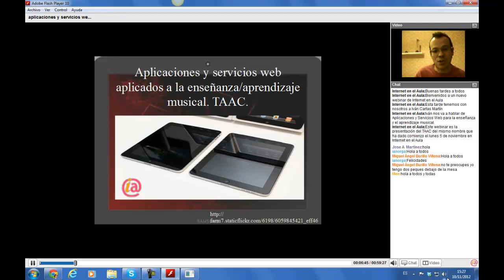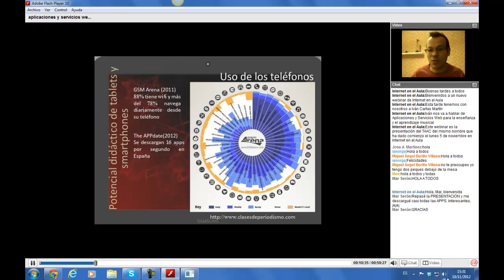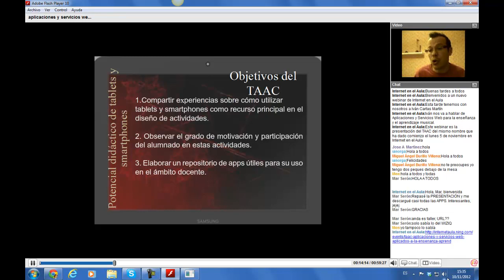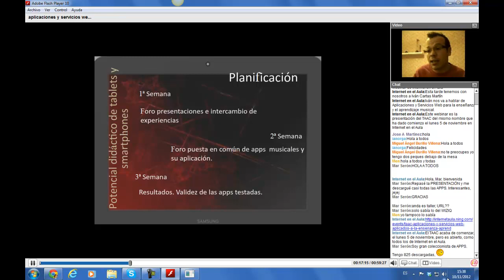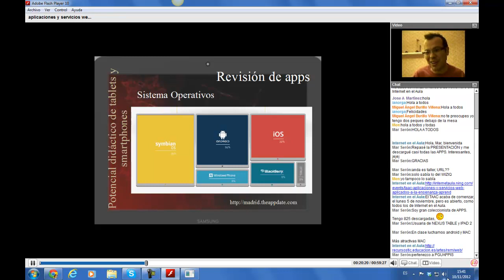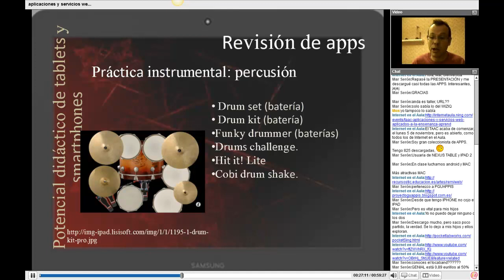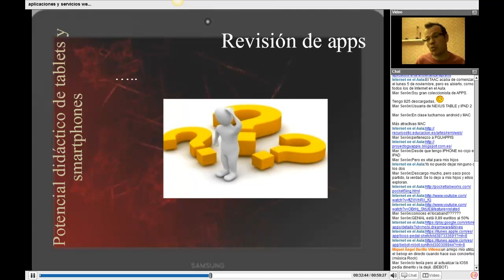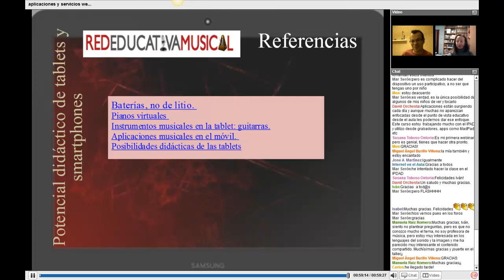Aplicaciones y servicios web aplicados a la enseñanza-aprendizaje musical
Vídeo - resumen del webinar organizado por la Red Social Docente Internet en el Aula el 9 de noviembre de 2012.
En esta sesión virtual Iván Cartas nos habla sobre la utilización de herramientas, servicios web, aplicaciones y estrategias didácticas para la enseñanza-aprendizaje musical.

Iván Cartas Martín pertenece a la Red Educativa Musical.
Maestro de música en el CEIP Cañada Real de Collado Villalba. También ha ejercido en la Comunidad Valenciana en las etapas de educación infantil, primaria y secundaria.
Licenciado en historia y ciencias de la música por la UCM.
Doctor en creatividad aplicada por la misma Universidad.
Profesor asociado del departamento de música y su didáctica de la Universidad Internacional de la Rioja, donde actualmente imparte clase en los grados de infantil y primaria.
Autor de diversos artículos y publicaciones relacionadas con la educación y las Tecnologías de la Información y la Comunicación.
Director de diversos TFG y TFMs relacionados con la música, la educación y las TIC.
También colabora desde hace varios años con el INTEF en los cursos sobre música y TIC, así como en el portal Red Educativa Musical.

INTEF - MECD